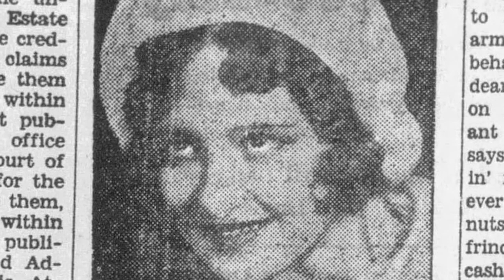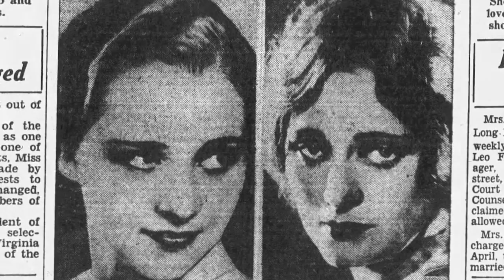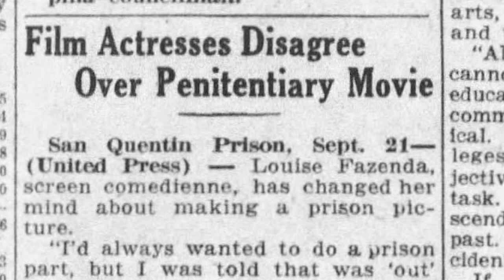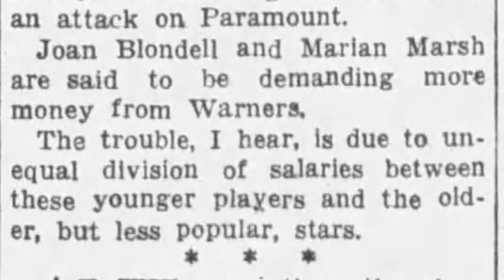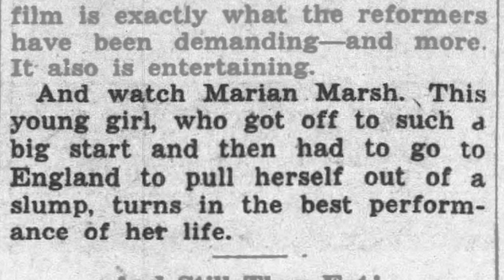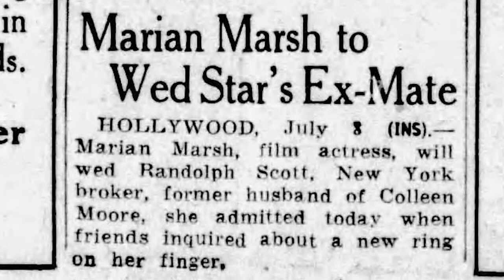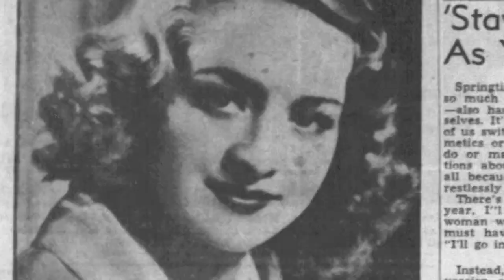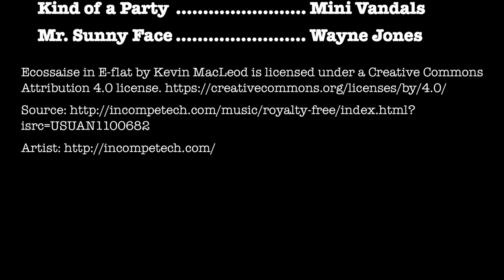Who is that Lady? Marian Marsh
This is the story of Violet Ethelred Krauth (October 17, 1913 – November 9, 2006), who was born in Trinidad, British West Indies, and became an American actor named Marian Marsh. She had a long life but a short acting career. She was in such films as Svengali (1931), Under Eighteen (1931), Five Star Final (1931), The Road to Singapore (1931), The Mad Genius (1931) and Crime and Punishment (1935). After retiring from acting, she became an environmentalist. She had a very eventful life